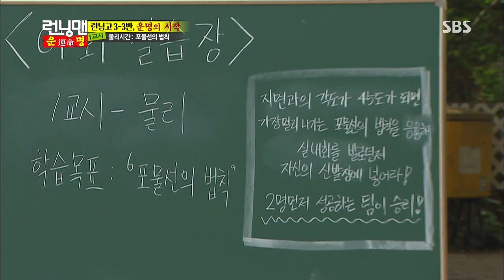런닝맨-운명의 짝을 찾아라 155회 #4(2)